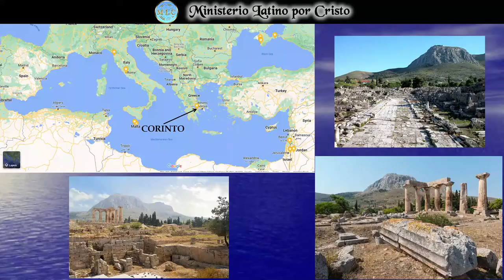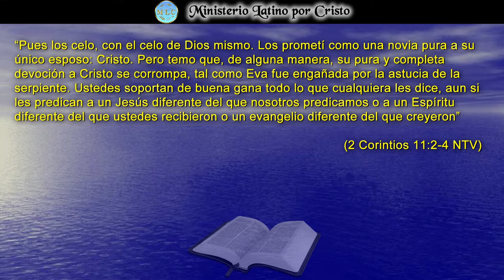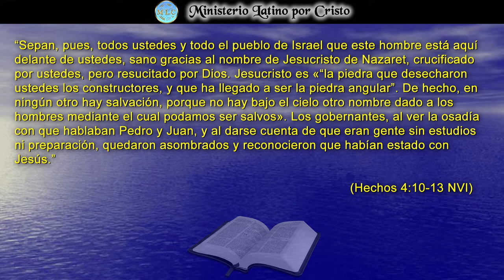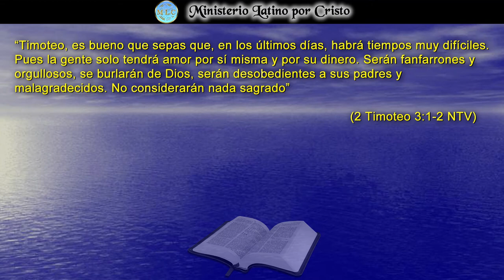"CUIDA QUE TU DEVOCIÓN A CRISTO NO SE CORROMPA"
En la Reflexión de hoy leemos y ahondamos en las palabras del apóstol Pablo a la iglesia en la ciudad de Corinto. Les expresa su preocupación de que algunas doctrinas peligrosas robaran su fe en el Señor Jesucristo. Fuimos advertidos por el apóstol que inspirado del espíritu Santo nos animó a no dejarnos engañar como fue el caso de Eva al principio de la creación. No se nos olvide que la escritura nos dice que esas historias fueron escritas para nuestra enseñanza y admonición. ¡Dios Te Bendiga!